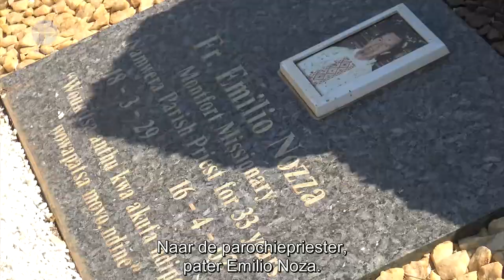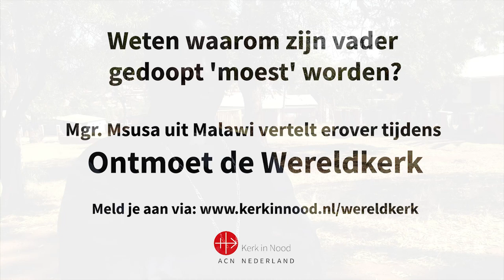Aartsbisschop Msusa doopte zijn vader... een imam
Zijn vader was imam, zijn moeder werd op haar sterfbed gedoopt. Pater Thomas Luke Msusa uit Malawi groeide op in een Islamitische omgeving, maar wilde al snel het voorbeeld volgen van de parochiepriester die zich over hem ontfermde. Hij werd gedoopt, priester en bisschop gewijd en is nu aartsbisschop van Blantyre in het zuiden van het land.

Op 10 november komt hij vertellen over zijn leven en over de uitdagingen van de Katholieke Kerk in Malawi. Nieuwsgierig? Kijk voor meer informatie of meld je aan